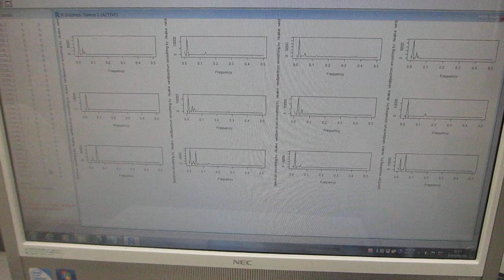超音波の音圧測定解析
１）振動モードの検出（自己相関の変化）
２）非線形現象の検出（バイスペクトルの変化）
３）応答特性の検出（インパルス応答の解析）
４）相互作用の検出（パワー寄与率の解析）

　autcor：自己相関の解析関数
　bispec：バイスペクトルの解析関数
　mulmar：インパルス応答の解析関数
　mulnos：パワー寄与率の解析関数